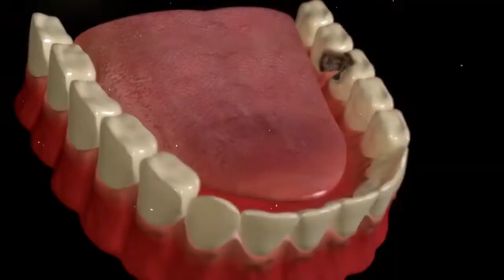Repair Gums And Teeth Without a Doctor And Without Pain 2021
Steel Bite Pro 2021